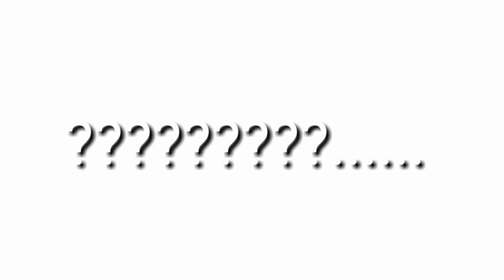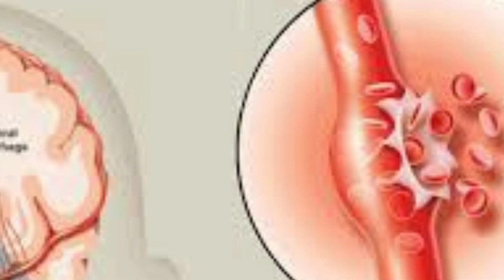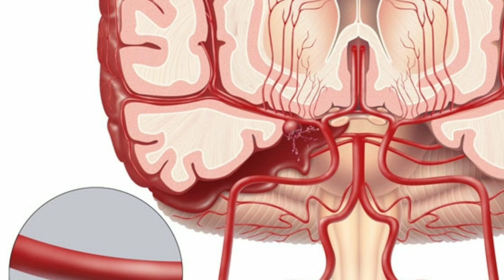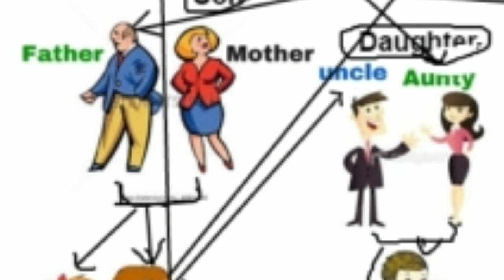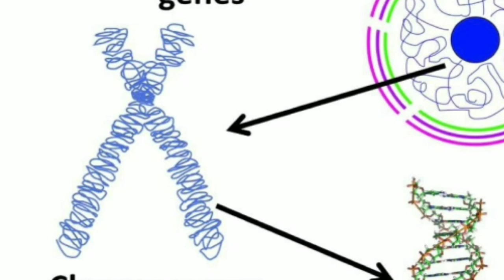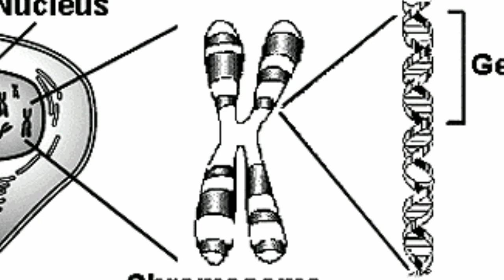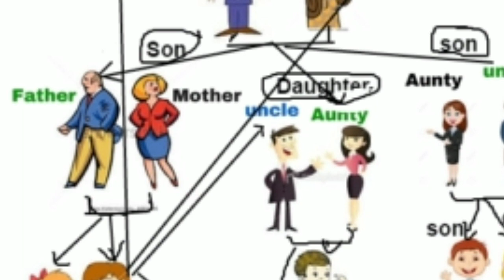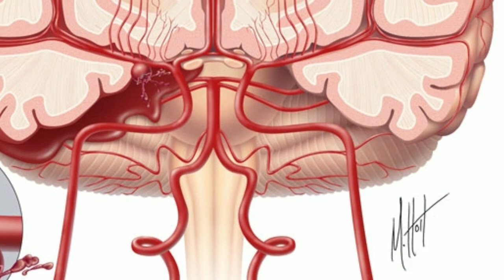Hemophilia tamil | blood disorders | hemorrhage | tnpsc tamil | upsc tamil | tnpsc science